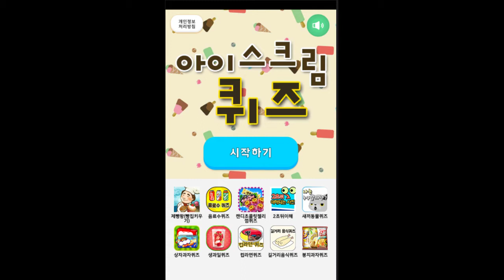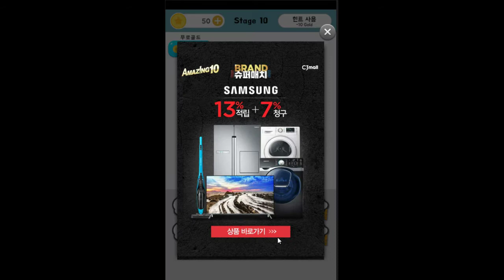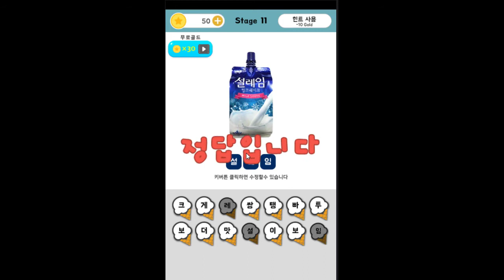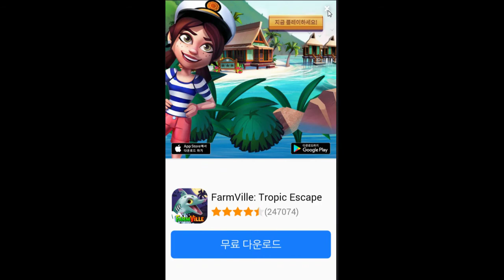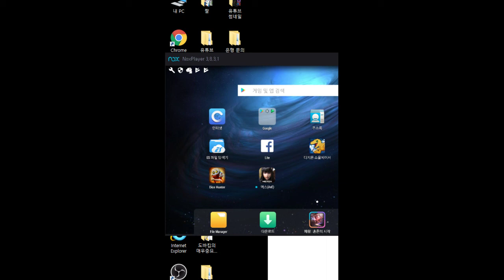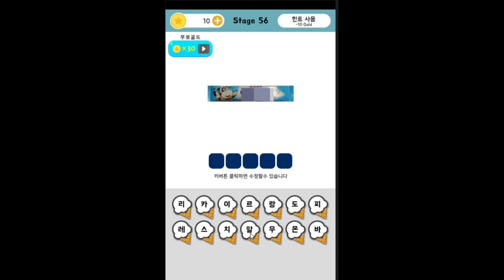아이스크림 아이스크림 아이스크림 - 아이스크림 퀴즈 (도바킴)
아이스크림 퀴즈 (도바킴)